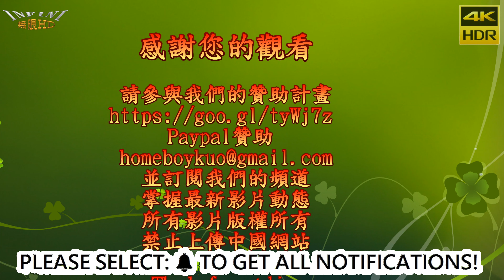【無限HD】大橋頭廟會 跳跳糖熱舞37(4K HDR)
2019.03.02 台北